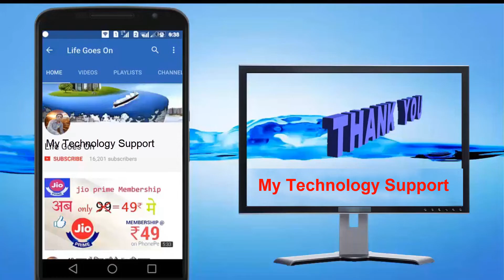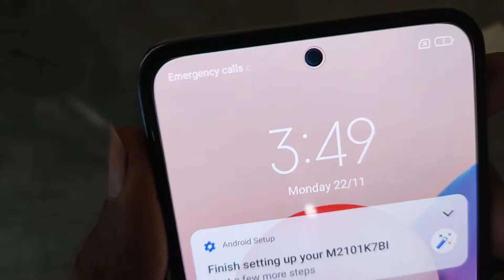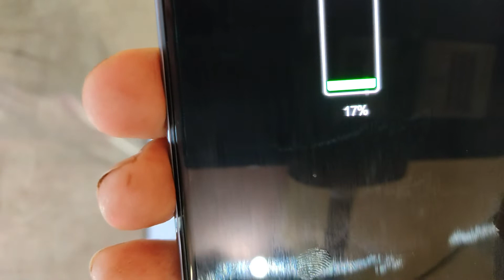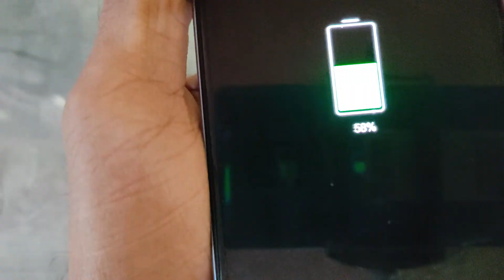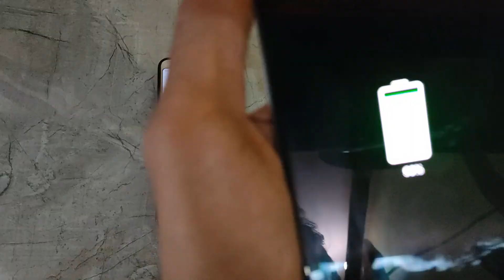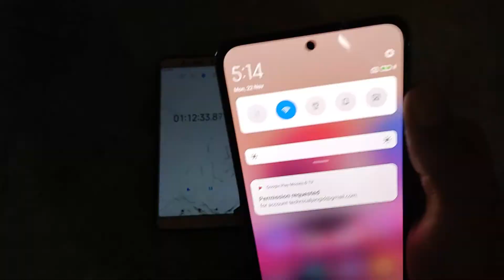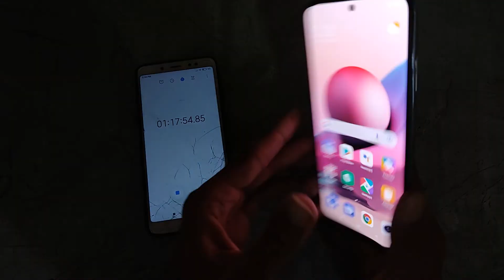Redmi Note 10s Charging Test | 33 W Flash Charger| Redmi Note 10s Kitne Time Me Full Charge Hota Hai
Redmi Note 10S comes with a 5000mAh battery and has 33W fast charging and here is the charging test of the device.
( Redmi Note 10s)
Note 10s Full Charge Hone me Kitna time leta hai.

Dosto Aaj Ki is Video me Maine mi ( Xiaomi ) ki Taraf se Aane wale Budget Smartphone Redmi Note 10s ka Charging Test Krke aapko Bataya hai ki Ye Mobile 33w ke flash Charger se kitne time me Charge ho Jata Hai. Umeed Hai Ye Video Aapko Bahut Pasand Aayegi  Thankyou So Much.
Top 5G Smartphons Under 15000 :-
1. Realme Narzo 30 5G
2. Realme 8 5G
3. Poco M3 Pro 5G
4. Redmi 10T 5G
5. Oppo A53s 5G ( This is 8 GB Version but Can Buy 4 GB varient)
Video Highlights -
00:00 Intro
00:34 About Redmi Note 10s
00:45 About Battery and 33W Flash Charger
00:56 Time for Charging
01:31 Redmi Note 10s plug in charging
02:45 Redmi Note 10s After charging in 10 Minutes
04:11 Redmi Note 10s After charging in 30 minutes
05:19 Redmi Note 10s After charging in  1 Hours
06:04 Redmi Note 10s 98 present
06:37 Redmi Note 10s 100 present charge

My Gears : 😊
My Mobile -
My Mic
My Tripod
My Laptop
My Wireless Keyboard & Mouse
My Bluetooth Neckband
My Power Bank
My Office Chair
My Hair Trimmer

Others Search Options :-
Redmi Note 10s charging time
note 10s slow charger
Redmi note 10s Charging problem
redmi note 10 pro battery drain problem
redmi note 10 pro max battery drain test
redmi note 10s battery test
mi 10s charge hone me kitna time leta
redmi 10s full charge kitni der me hota hai
Redmi note 10s charger
redmi note 10s charging cable
usb Cable for redmi note 10s
My Tehnology Support dekhne ke liye aapka bhahut bhahut dhanyawad
Thanks For Visit Our Youtube Channel My Technology Support

Thanks
My Technology Support